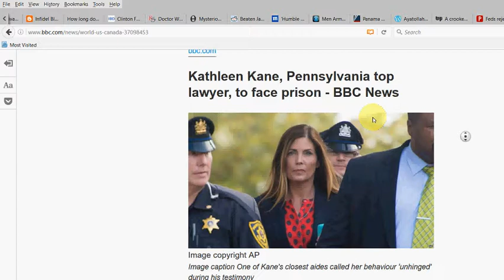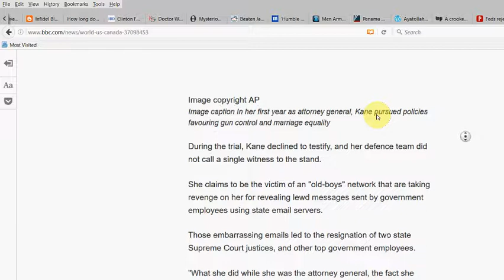Kathleen Kane, Pennsylvania top lawyer, to face prison